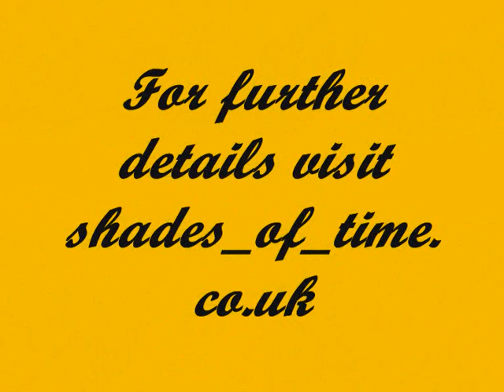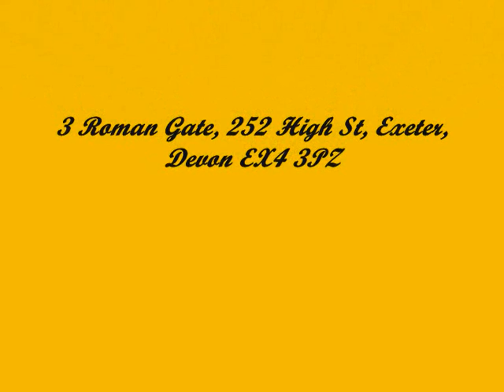oakley Sunglasses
we are a dedicated sunglass boutique which is pleased to supply designer sunglasses and watches both on line and from our city centre store in the heart of Exeter.